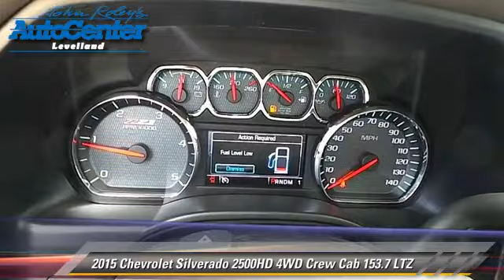John Roley Auto Center Levelland Inc, Levelland TX 79336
[DFIN:3:3050805:I:2381:5FD3EE6A:737600a99678d9f8ba6fab59ae8b6f07]